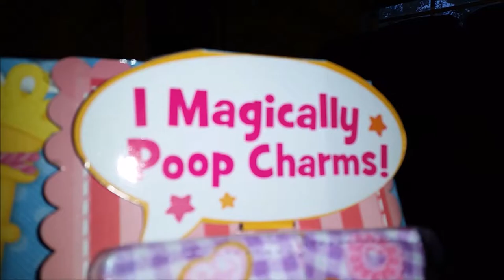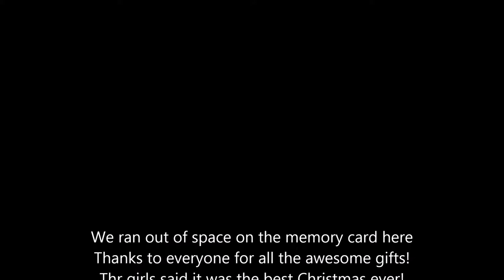Christmas 2014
Christmas 2014.Our 2nd Florida Christmas